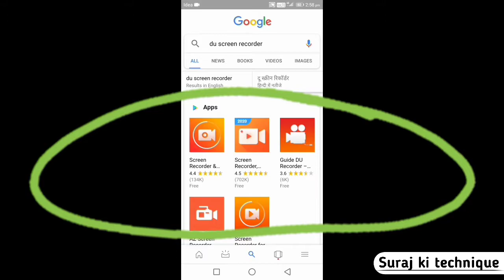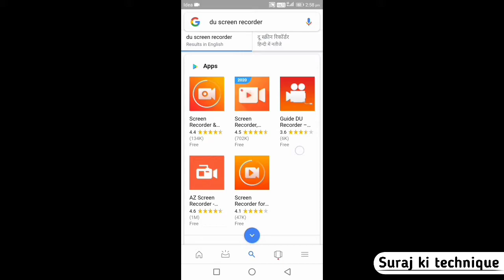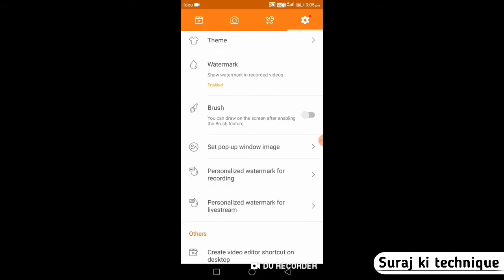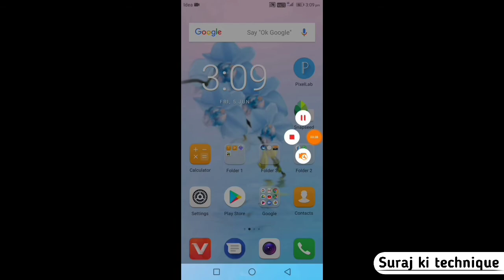mobile screen recorder for YouTube | mobile screen recorder with internal audio | suraj ki technique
hiiiiiiii friends

is video me mene bataya hai ki mobile ki screen record kaise karte hai is video me mene aapse du screen recorder ke bare me bataya hai is du recorder ko me bhi use karta ye du recorder aapko play store par nahi milega uper link diya huaa hai aap us par click kar sakte ho ya fir google par search karke du screen recorder ko download kar sakte ho

app mere channel par jakar meri or bhi video dekh sakte ho